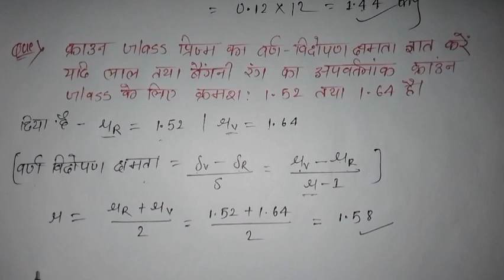Numericals | Physics के Numerical एकदम आसानी से | Light chapter से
Numericals | Physics के Numerical एकदम आसानी से | Light chapter से | जानकारी के लिए वीडियो को देखें
physics special trick
physics numerical
light chapter
Numericals | Physics के NUMERICAL

Chapter - Light
interesting video

GK की जानकारी के लिए चैनल पेज पर जीके का वीडियो जरूर देखें 👇👇👇👇